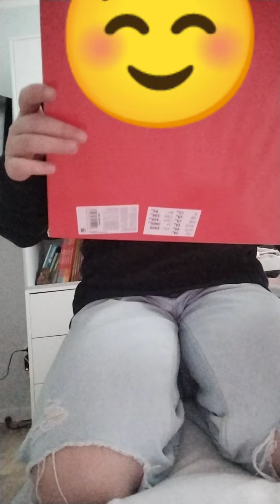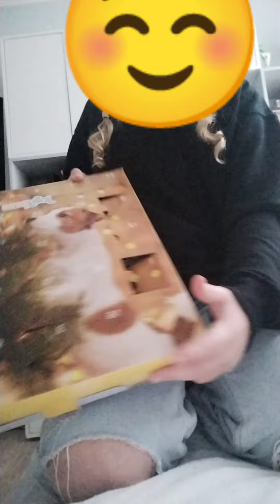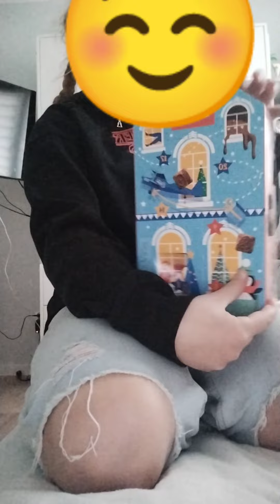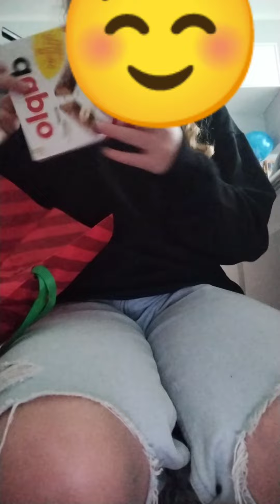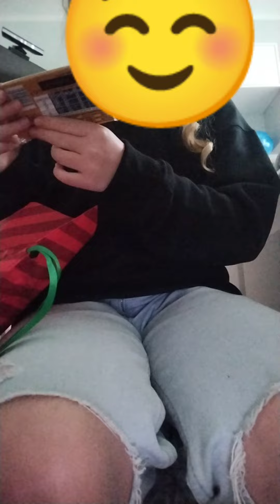vlogmas 6 i co dostałam na mikołajki